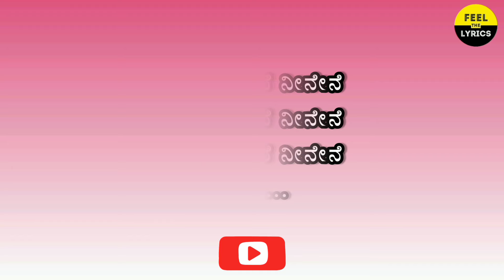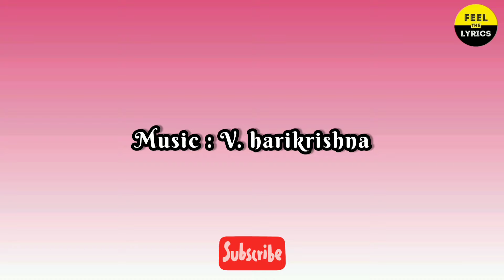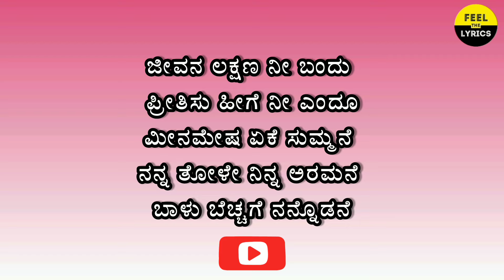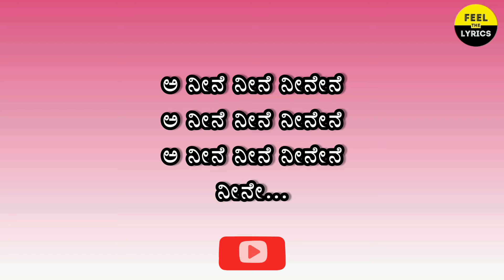Koodi Itta song lyrics in Kannada| Santhu Straight Forward | Feel the lyrics kannada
Song : Koodi itta
Singer : Sonu nigam, Sunitha
Lyrics : Ghouse peer
Movie : Santhu Straight Forward